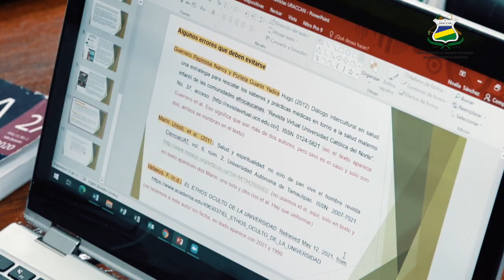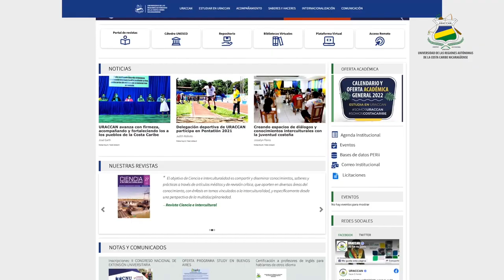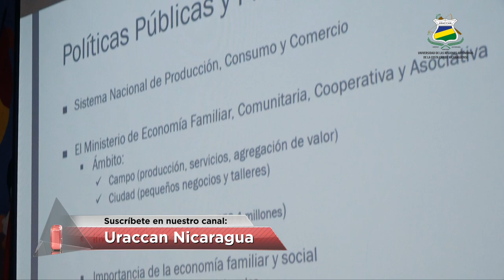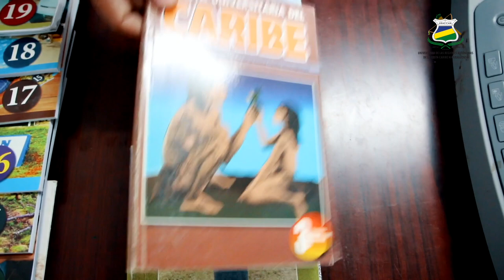𝗘𝗻𝘁𝗿𝗲𝘃𝗶𝘀𝘁𝗮 I Maestra Teysi Allen ¿Sabes que son los club de jóvenes investigadores?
Con la participación de 140 protagonistas (estudiantes, docentes y personal de los institutos y centros de investigación), URACCAN impulsó la conformación de los “Club de jóvenes investigadores, innovadores y emprendedores comunitarios interculturales”, con el propósito de fortalecer e incentivar la creación y recreación de conocimientos, saberes y prácticas, que permita consolidar equipos multidisciplinarios y promover proyectos de investigación a nivel cada recinto y extensión universitaria.